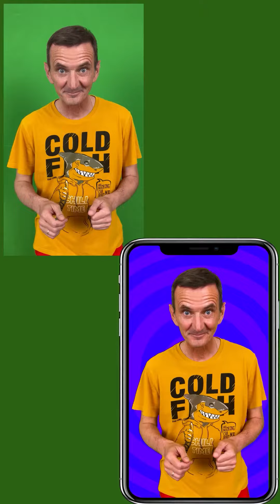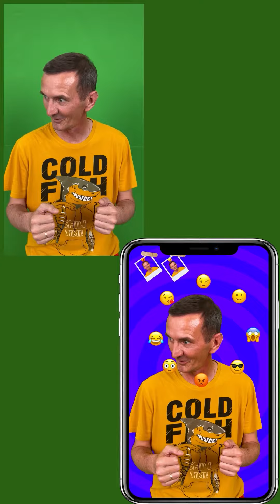Funny Challenges by Mateo Bateo Shorts #101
For Short Funny videos with Mateo Bateo Shorts Follow us on Яндекс.Дзен